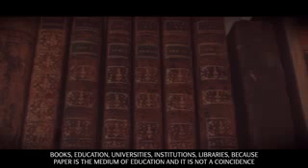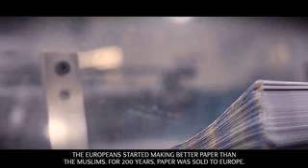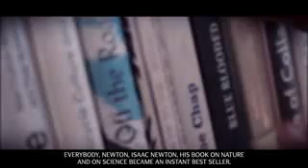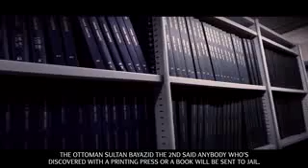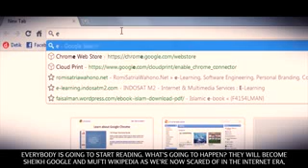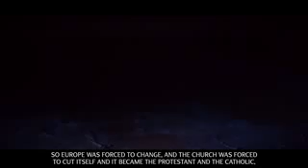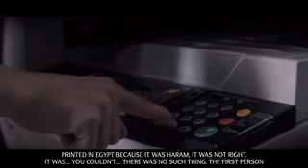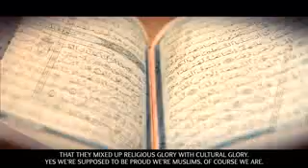Muslims Invented Colleges & Universities! - Dr Yasir Qadhi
Muslims Invented Colleges & Universities! - Yasir Qadhi
Should Muslims Accept MODERNITY ???